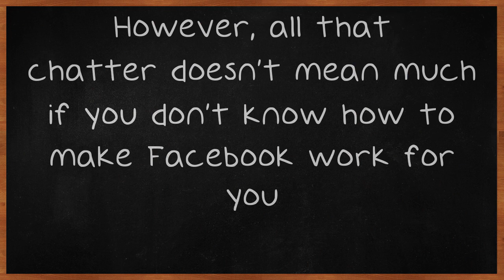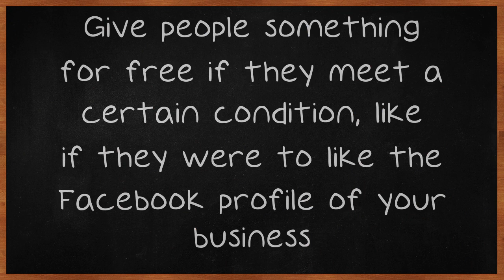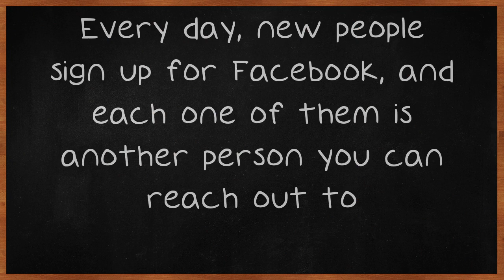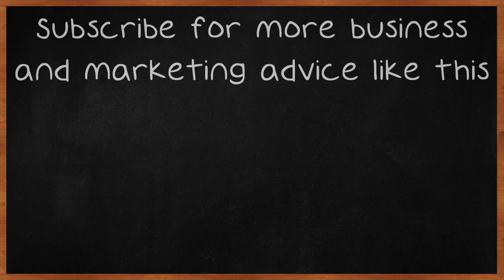Seeking Knowledge About Facebook Marketing?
Seeking Knowledge About Facebook Marketing? You Need To Watch This Video. You've probably heard people talk about Facebook marketing in the past. More and more people are using Facebook as a PR tool. However, all that chatter doesn't mean much if you don't know how to make Facebook work for you.